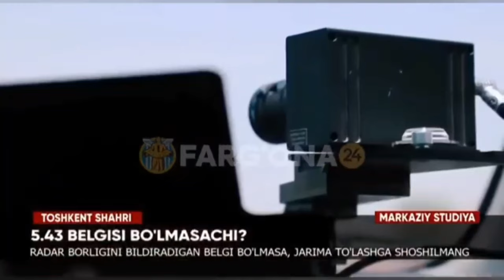Mana sizga 📸RADARlar xaqidagi xaqiqat